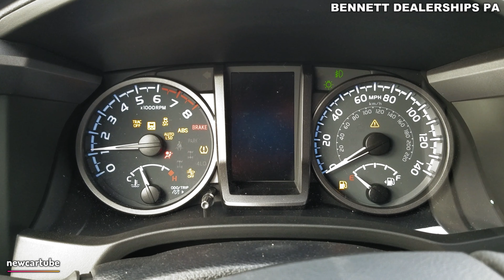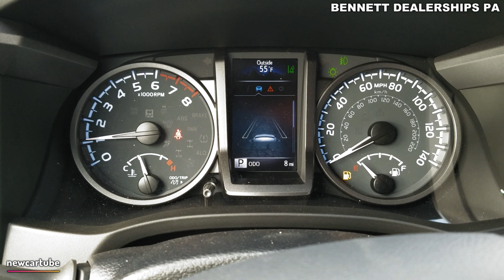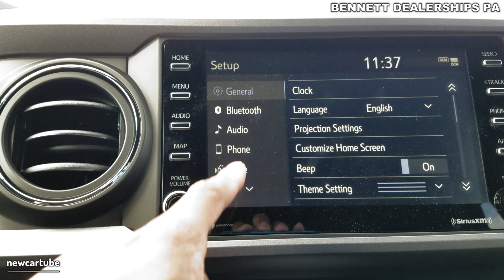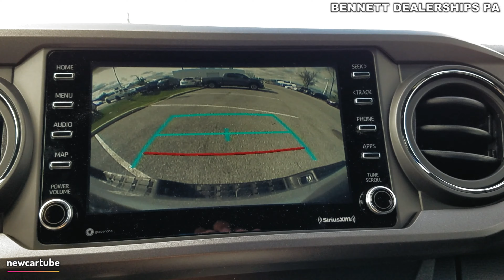2020 Toyota Tacoma TRD Sport 4X4 - In Depth Walkaround Specs Interior Truck Bed & Tech